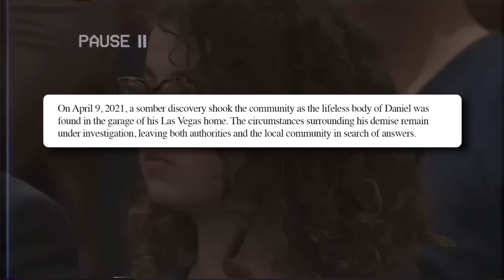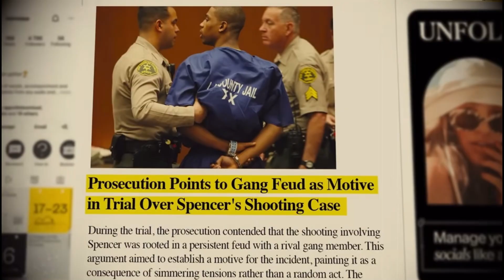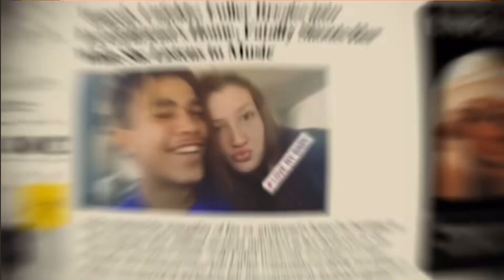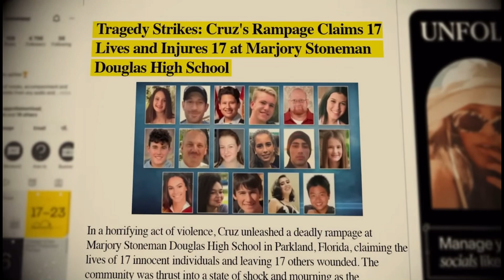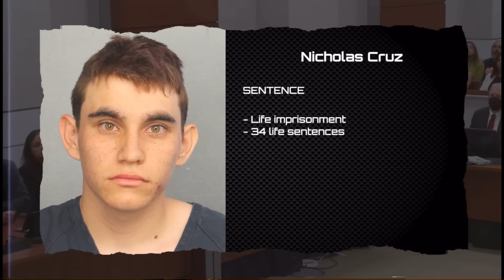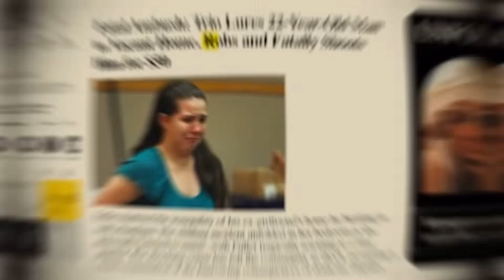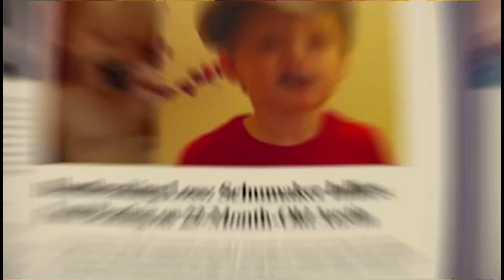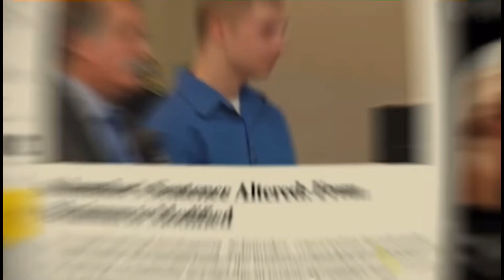Teens React To The WEIRDEST Court Cases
In this video, we delve into intense courtroom moments featuring teenagers facing serious charges. Watch as they react to their sentences and confront the reality of their actions. This video highlights the emotions and consequences that come with these cases.

mm:ss - title

0:00 - Ky'andrea Cook
01:29 - Sierra Halseth & Aaron Guerrero
03:43 - Brandon Spencer
05:12 - Martice Fuller
07:33 - Nicholas Cruz
09:46 - Jennifer Mee
11:15 -  Philip Chism
13:22 - Dylan Schumaker
15:21 - Thanks For Watching